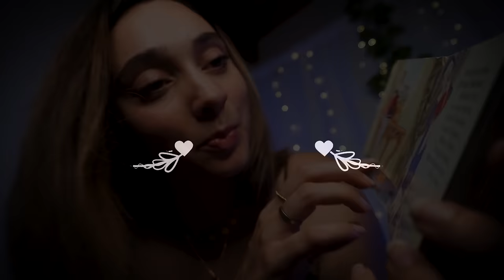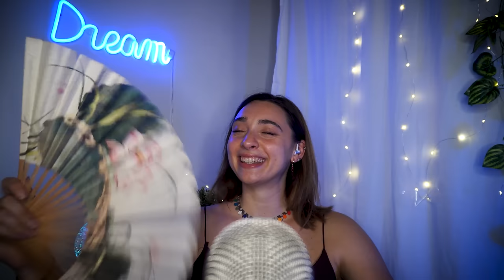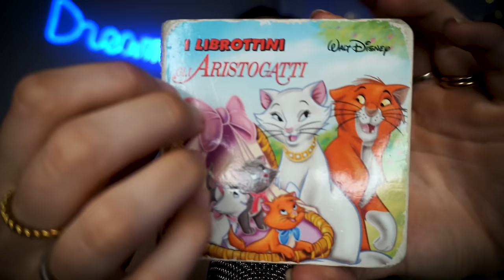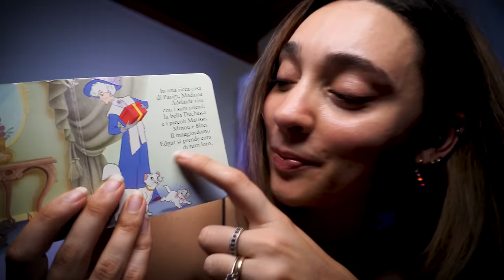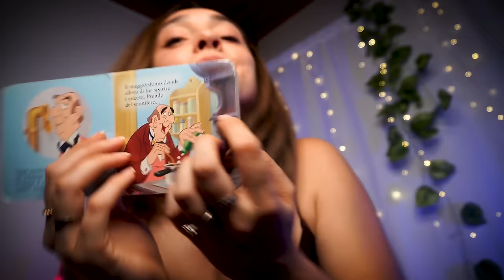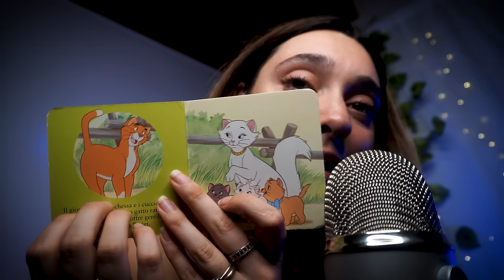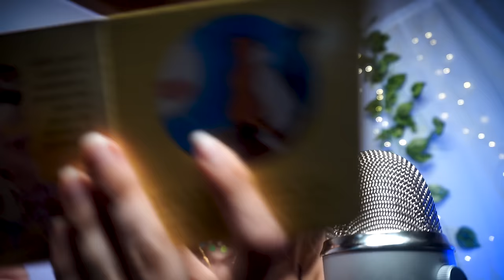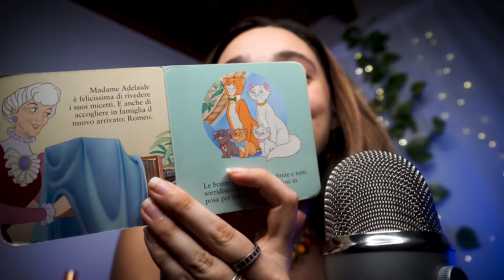NON RIUSCIRAI A NON ADDORMENTARTI! Livello medio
Triggers you will find: sussurri, visual triggers, hand movements, personal attention, scratching, rummaging, video rilassante, asmr per dormire, rilassamento guidato

🥳VIDEO ASMR OGNI LUNEDì E GIOVEDì ALLE 19:30🥳

🌈👉🏻Podcast Spotify: Rilassati con Chiara ASMR!